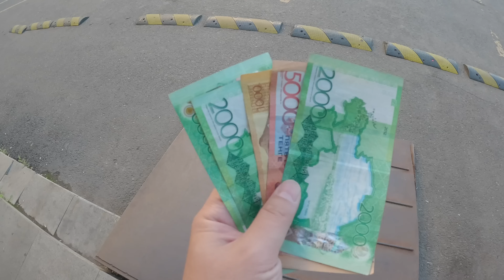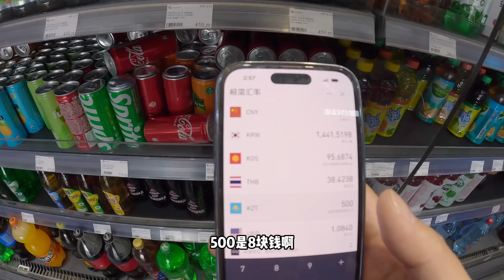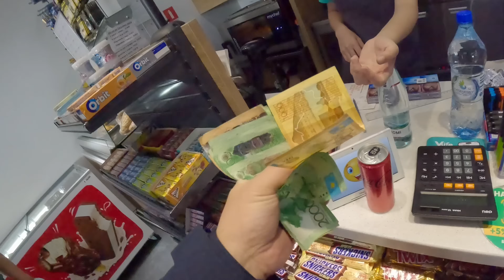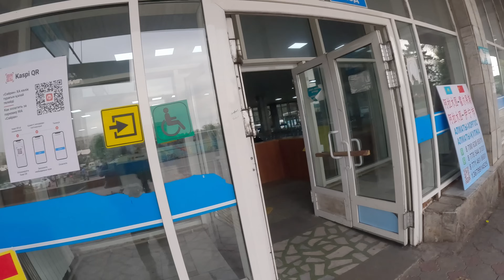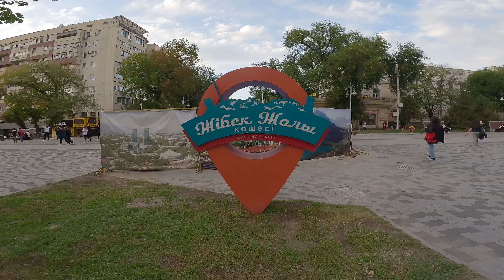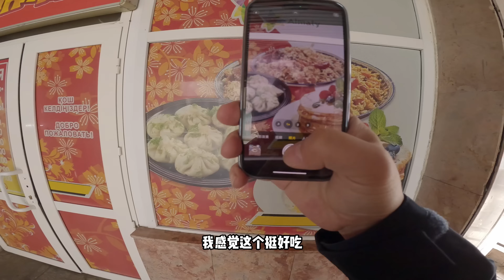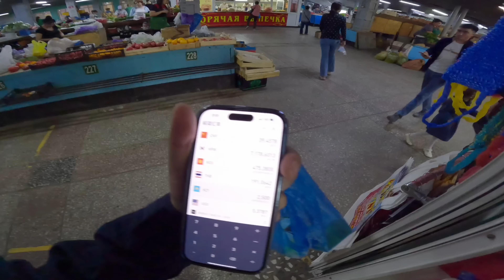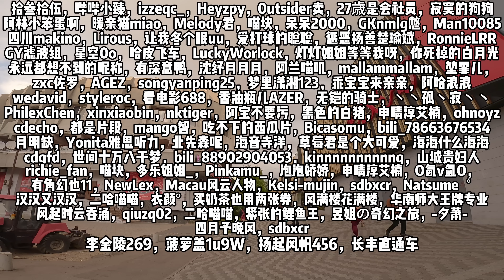新的旅程，前往亚洲中心地带，哈萨克斯坦【中亚61】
壮哥在家休息了两个月，满电回归，开启新的旅程，从中国伊宁出发，坐8小时跨国汽车，经霍尔果斯口岸，到达哈萨克斯坦第一大城市阿拉木图，由于太累，简单逛了下市区，取了点钱就回到当地青旅休息，第二天由于好奇这片曾经丝绸之路的中心地带，以及这边的前苏联文化，以及游牧文化，遂决定出去转转，一天的时间，逛了下主城区，绿色市场，升天主教堂等景点，体验了当地特色饮食文化，一天当中，异域文化，与华人完全不同的文化，不断刷新我对中亚的认知。